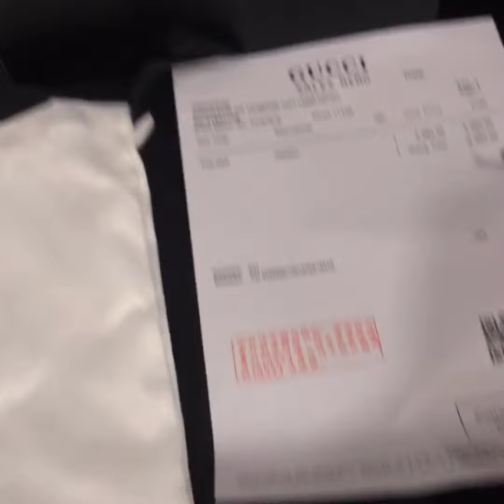Gucci Belt 368186 BGH0N Black Calfskin Slivery Logo